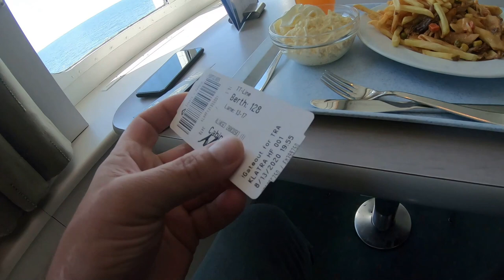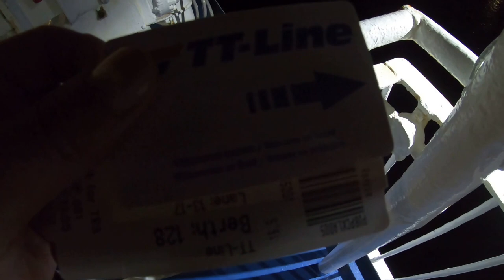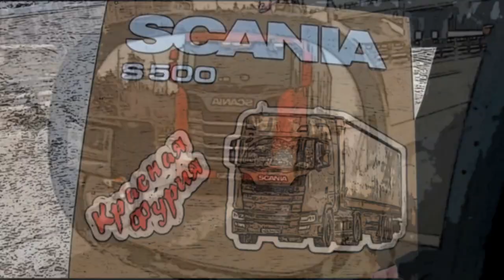$527 Дальнобой по Балтийскому морю!!! Клайпеда -Треллеборг-Травемюнде...